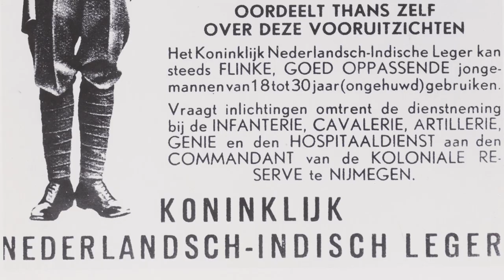Hoe de Nederlanders Indonesië overheersten - een geschiedenis van Nederlands-Indië (1816 - 1949)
Hoe werd Nederlands-Indië bestuurd door Nederland? Na de Napoleontische Oorlogen werd het bestuur van Oost-Indië dat voorheen nog onder de Vereenigde Oost-Indische Compagnie (VOC) stond overgedragen aan de Nederlandse staat. De VOC was in 1799 failliet gegaan en vanaf 1816 werd Nederlands-Indië in het leven geroepen. De Nederlandse voerden het beruchte Cultuurstelsel door. Later trachtten zij met de Ethische Politiek de welvaart van de Indische bevolking te verbeteren. Het hielp alleen het nationalisme binnen de kolonie opbloeien. Nationalistische bewegingen schoten als paddenstoelen uit de grond. Toen de Tweede Wereldoorlog in Azië uitbrak liepen Japanse troepen het eilandenrijk onder de voet. Na de Japanse verovering van Nederlands-Indië werden de sporen van het Nederlands kolonialisme uitgewist. Na de Japanse overgave verklaarde Indonesië zich onafhankelijk van Nederland. Wat volgden waren de Politionele Acties, ook wel  de Indonesische Onafhankelijkheidsoorlog genoemd.
History Hustle Nederlands presenteert: Hoe de Nederlanders Indonesië overheersten - een geschiedenis van Nederlands-Indië  (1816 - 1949).

Japanese soldier in World War 2